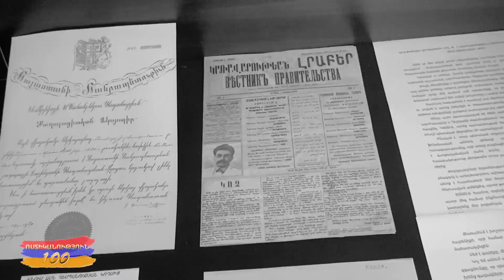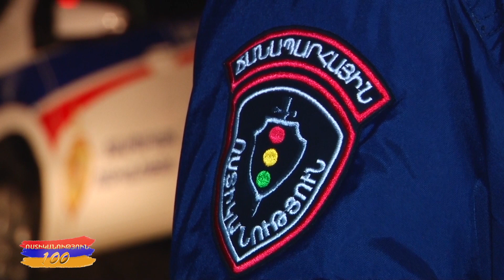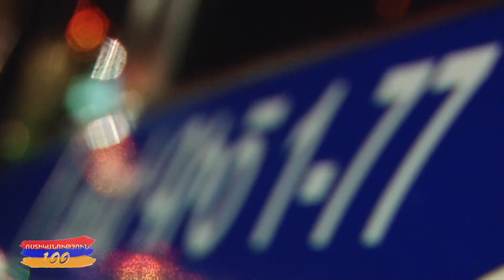«Հերթապահ մաս» 16․04․2018 / Hertapah mas